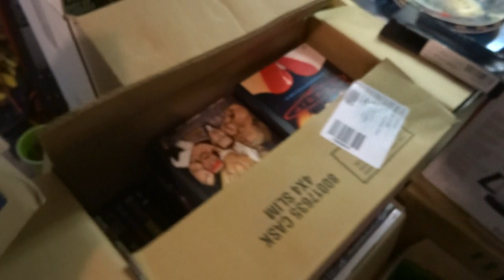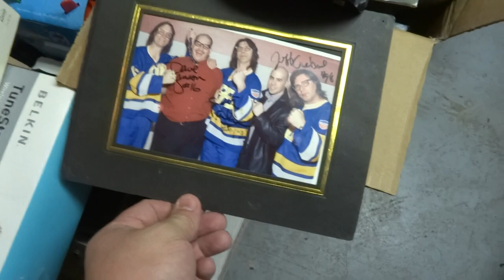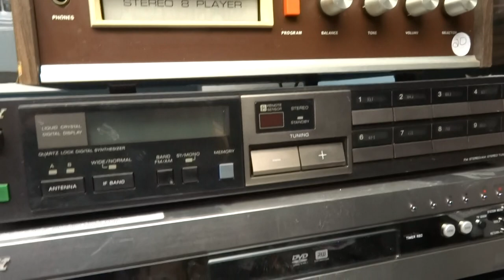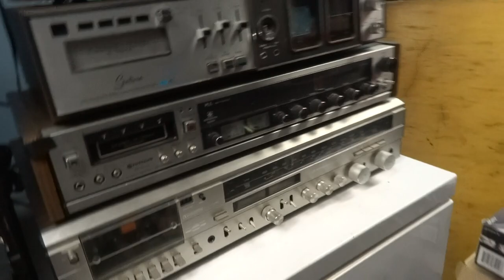Ninja Storage Buy #1 Processing (Part 3)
The stuff they don't show you on Storage Wars...the hell of processing...